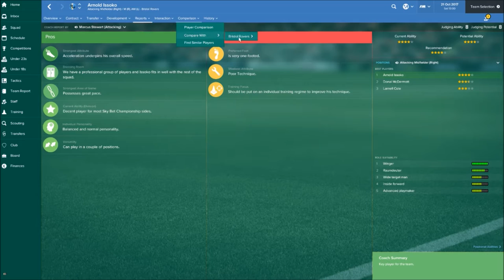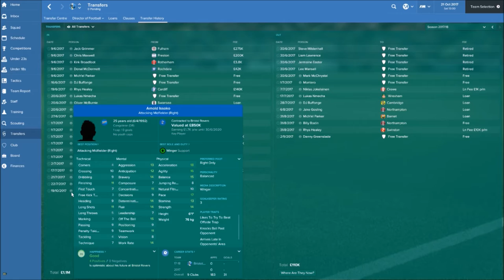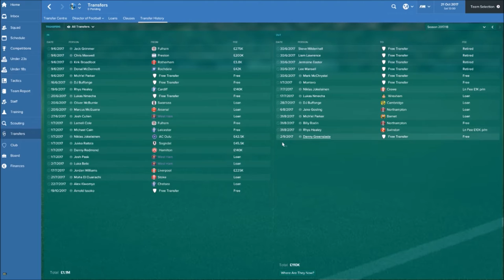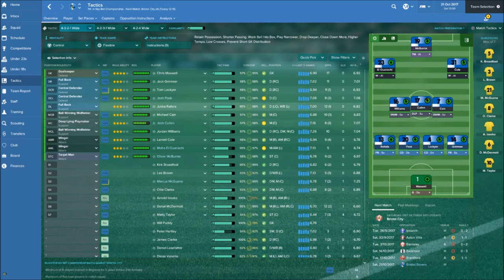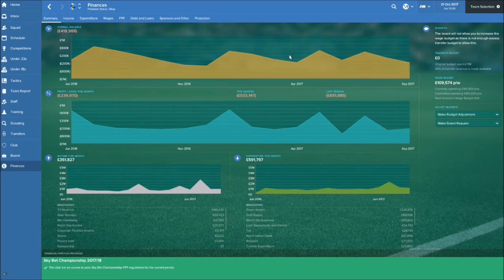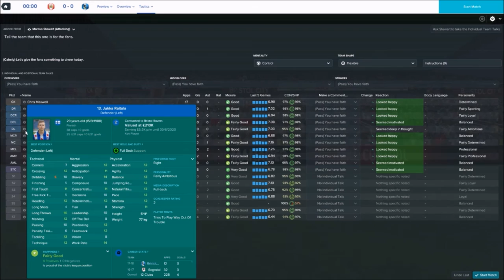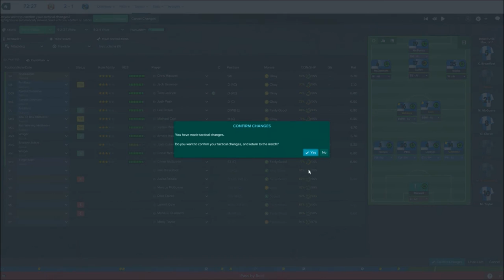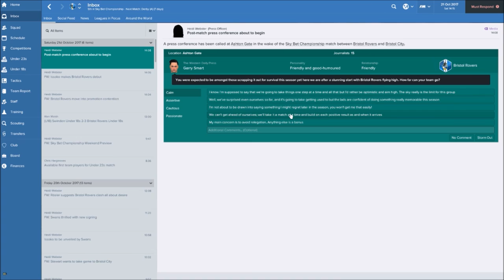Giving it Gas #9 Bristol Derby | Football Manager 2017 | Bristol Rovers | Season 2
Today is the inter city derby, Rovers vs City! No more needs to be said.